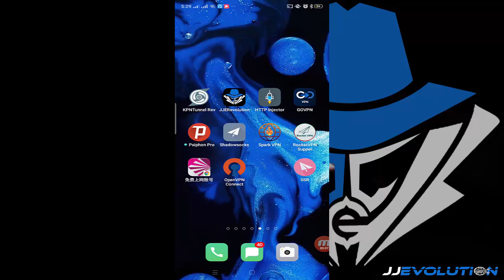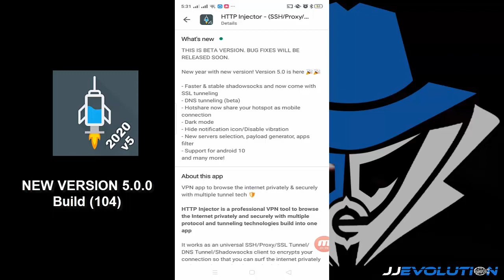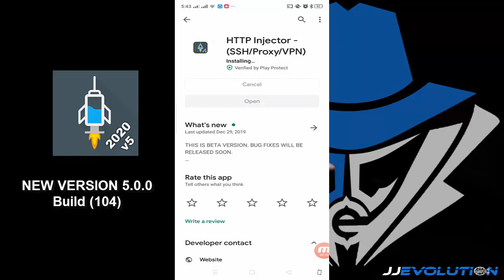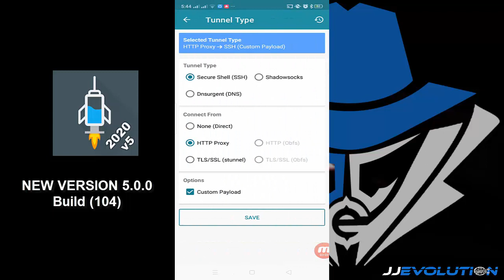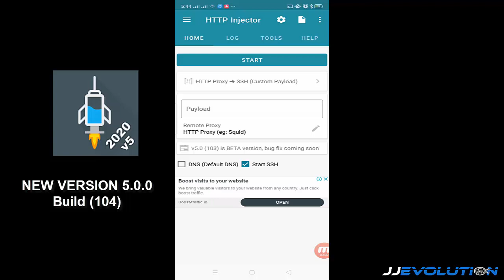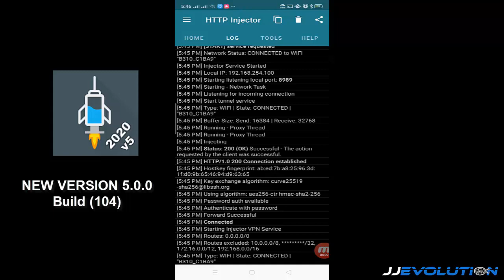New Version 2020 build 105 na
Iupdate nyu na injector nyu guys sa mga Hindi pa nakapag update..